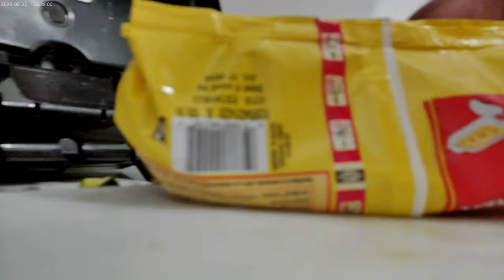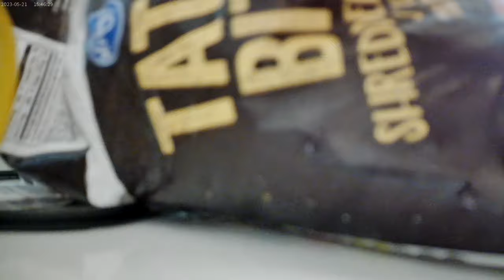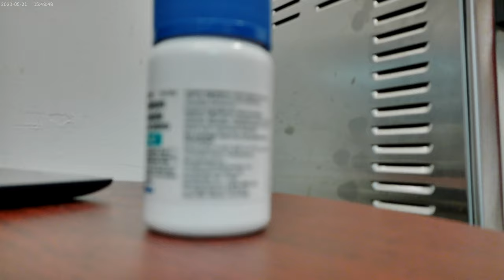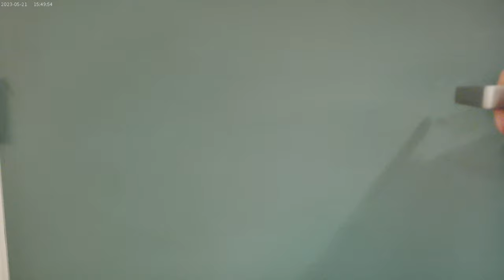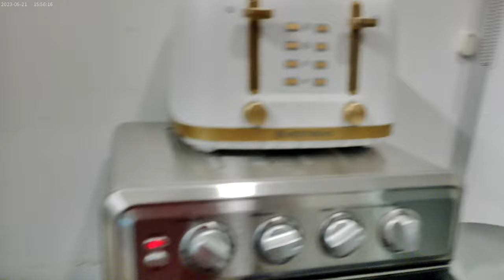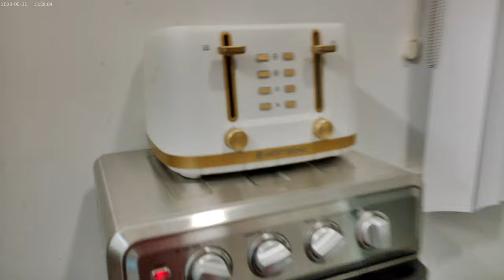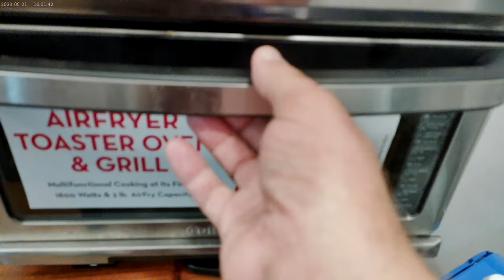Cut Zucchini and Cut Banquet Sausages fried together on the stove. September 26th 2024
fried up some Zucchini and Banquet Sausages on the stove in a new pot I just got at Fred Meyers.  I also baked some Tato-Tots in the Toaster over.  Thousand Island and Ranch was put together for dipping and Diet Dr. Pepper was there for drinking !!  Oh yeah, I also had some red Seedless grapes !!